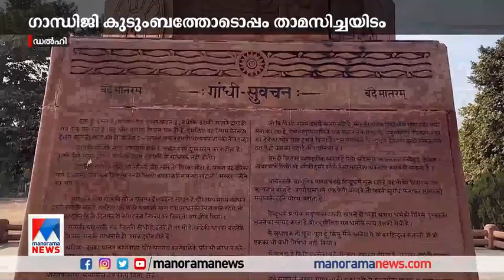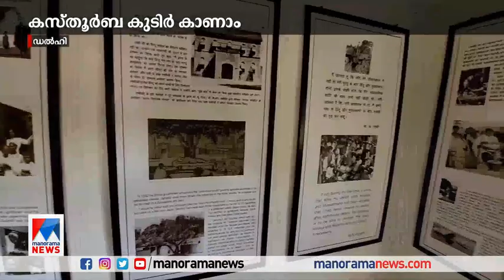ഗാന്ധിജിയുടെ ഓർമകളിൽ ഹരിജൻ സേവക് സംഘ് ആസ്ഥാനവും കസ്തൂർബ കുടിറും| Gandhiji